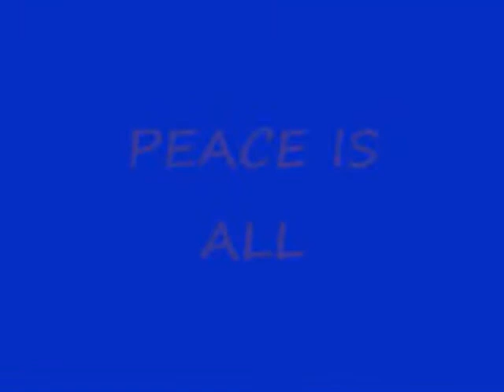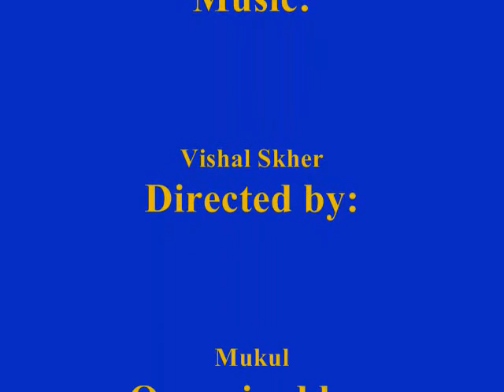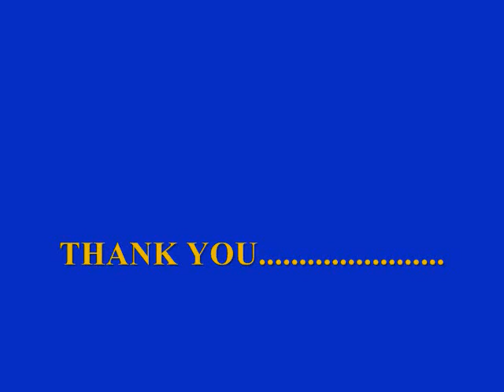modern school CDLS 2008